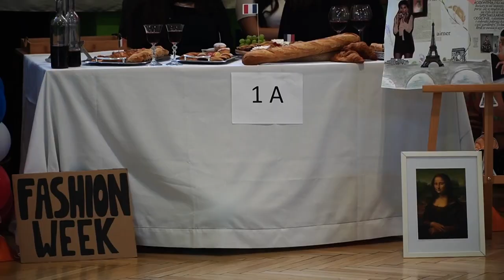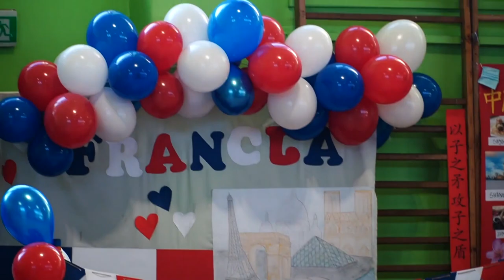Dzień Kultur i Festiwal Piosenki Obcojęzycznej w Międzyrzecu Podlaskim